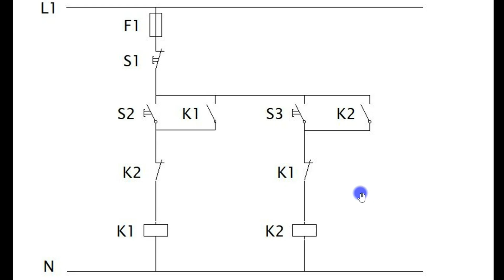Verriegelung mit Wendeschützen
Ganz herzlichen Dank für deine Unterstützung
In diesem YouTube Video besprechen wir die Verriegelung bei Wendeschützen.